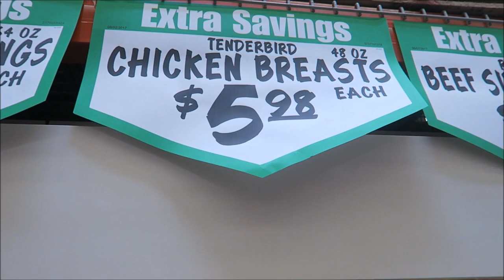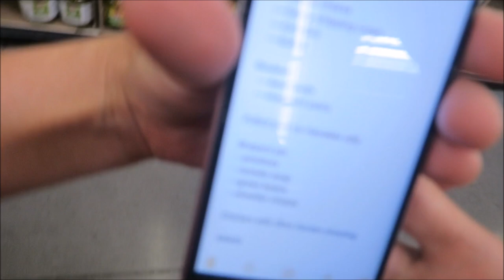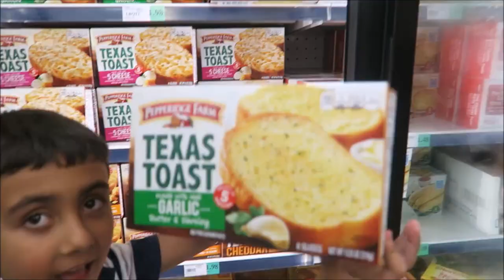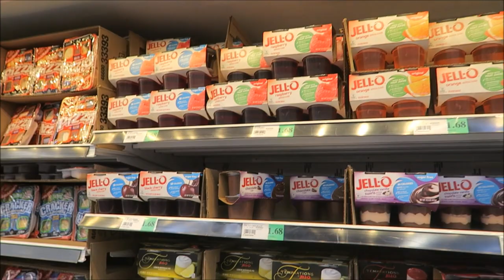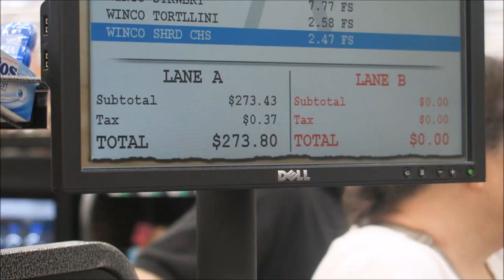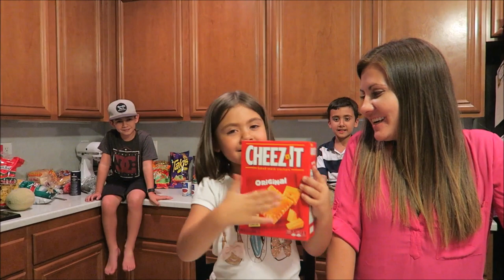WINCO FOODS GROCERY HAUL | KIDS EDITION | KIDS GROCERY SHOPPING CHALLENGE | PHILLIPS FamBam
HERE - WE - GO! Our amazing viewer SUZANNE BAKER and the BAKER BUNCH have sponsored this awesome WINCO FOODS GROCERY HAUL KIDS EDITION. This purely came at the request of SUZANNE BAKER and her family. We are so grateful that has chosen to sponsor this grocery haul and give us another great opportunity to spend time with our kids. It has been a while since we took all of the kids to the grocery store to shop for groceries with us. We had a $300 budget and you will be able to see if the kids stayed within their given budgets at the grocery store. Come along for a LONG LONG Grocery Haul. it will be worth your time.